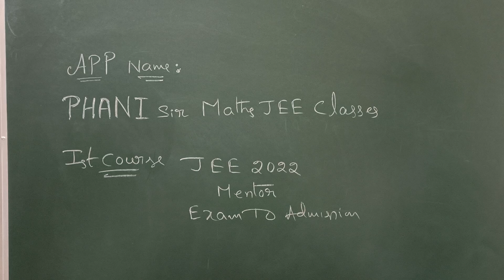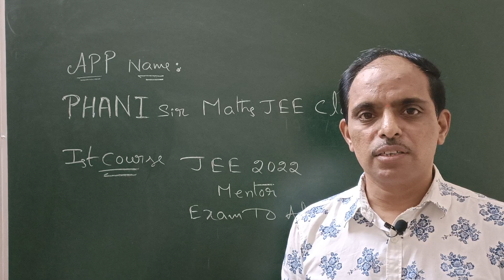My APP details || My 1st Course details|| download from Google Play Store